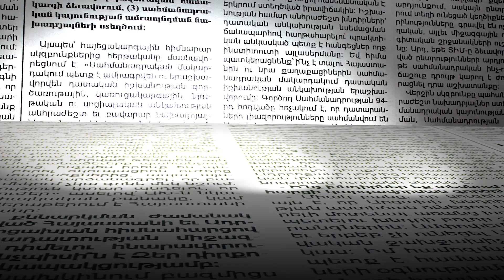Նոր մանրամասներ Փաշինյանի և թիմակիցների փակ հանդիպումից